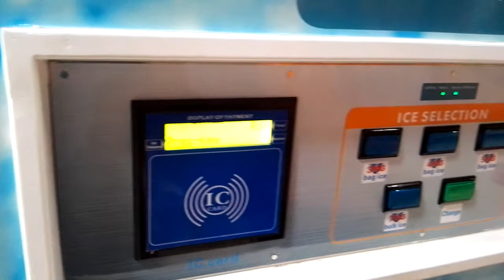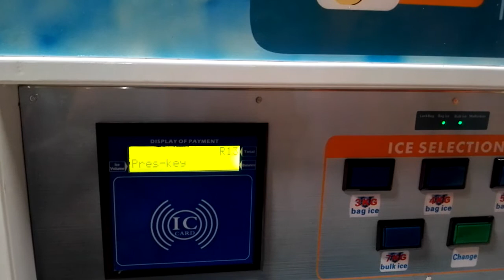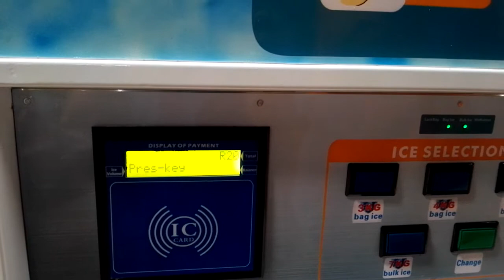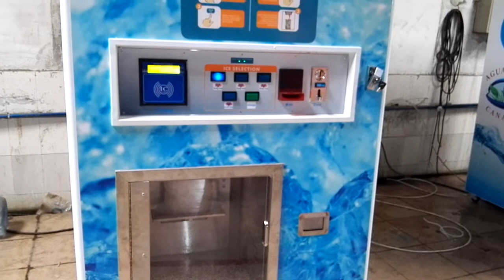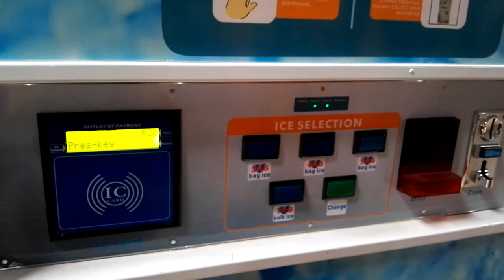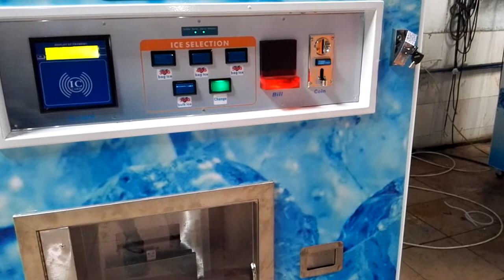IceHouse SA Cash Operation Bagging, Sealing & Dispensing of Bagged Ice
Cash Operation (Using R20.00, R10.00 & R5.00) Bagging, Sealing & Dispensing of Bagged Ice